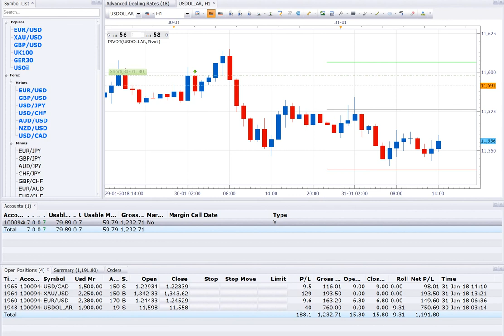31 1 18 POSITION OPEN = 4 AND TOTAL PROFIT NOW 1300USD NEAR GOING